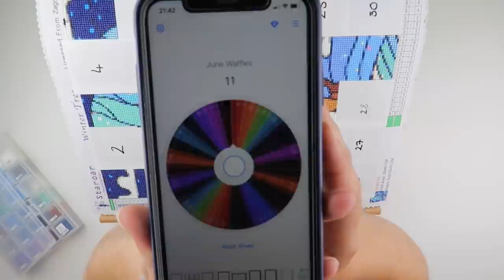Diamond Painting - June Waffles | 14 June 2021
oin me for the month of June where I complete a diamond painting one section at a time!

A bit of fun for the summer.

Share your progress with me on Instagram. @4kidsat147 using the tag